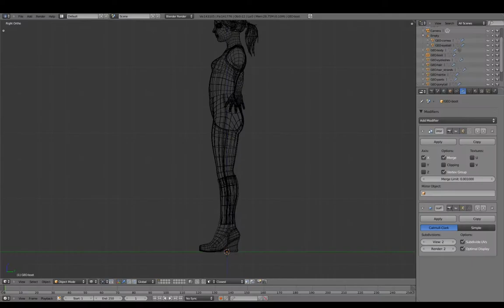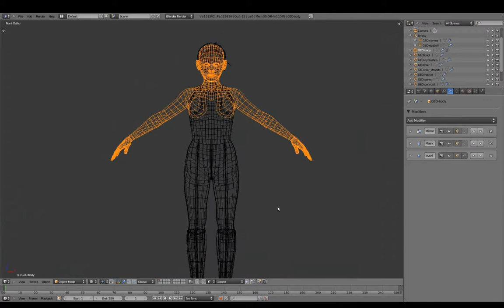Blenderella (2011): clothing - masking under clothing (32/37)